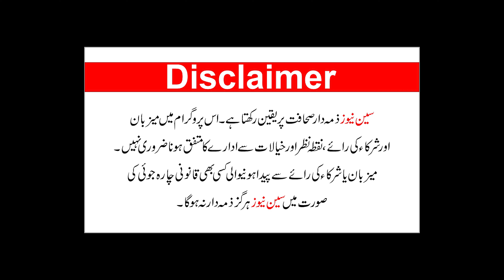Pakistan Bar Councel Called For Strike Against Chief Justice Pakistan Attitute PTI Won His Bat Case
Join us as we unravel the latest developments in Pakistan's legal landscape! 🕵️‍♂️ The Pakistan Bar Council has called for a strike in protest against Chief Justice's attitude. 🤬 Meanwhile, PTI celebrates a significant triumph in the bat case! 🔍 PakistanBarCouncil ChiefJustice PTIVictory LegalNews 📰✨